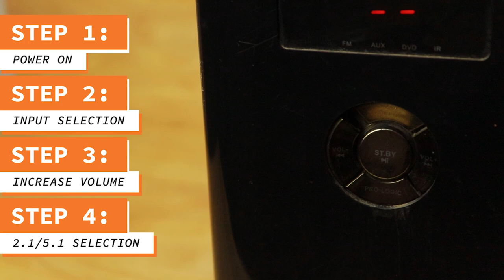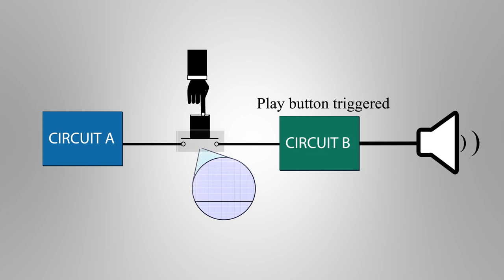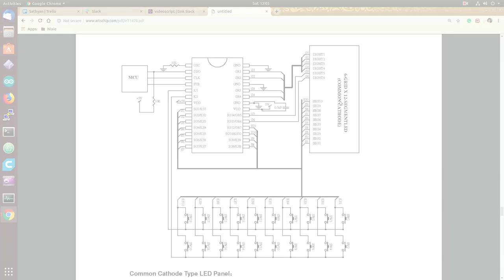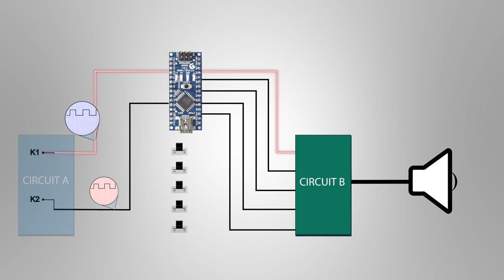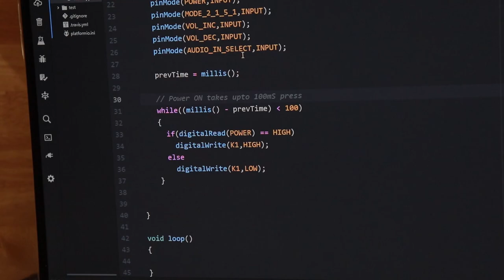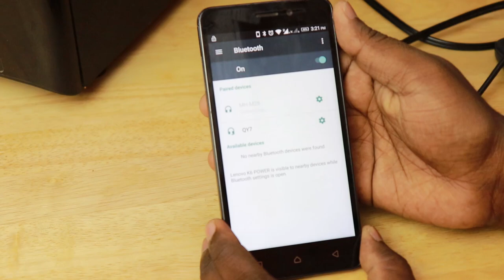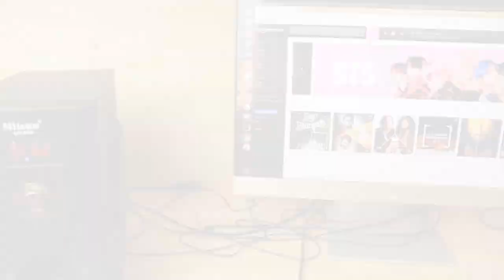#21 [தமிழ்] Converting a Dumb Home Theater to a Smart Home Theater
Hello People!

Here is the 10th episode of the Makerbench Series.

In this episode of Makerbench, Sathyan tries to convert his home theater into a smart home theater after struggling a lot to even power it on.

Credits:

Editing and Animation:
Jagadeesh Kanna